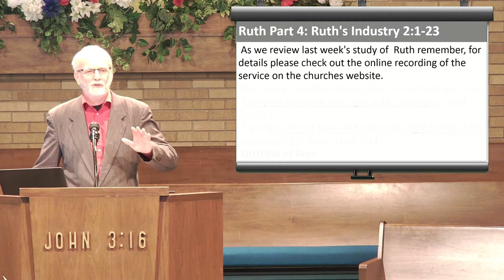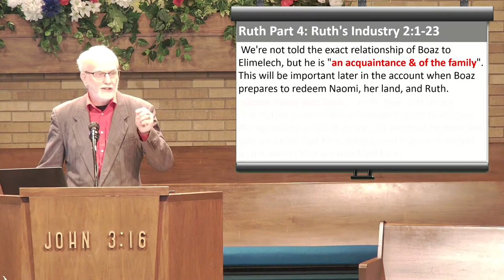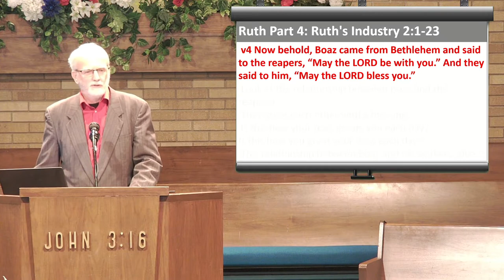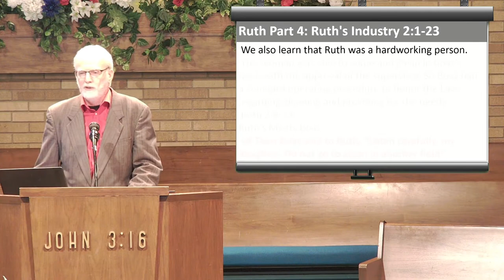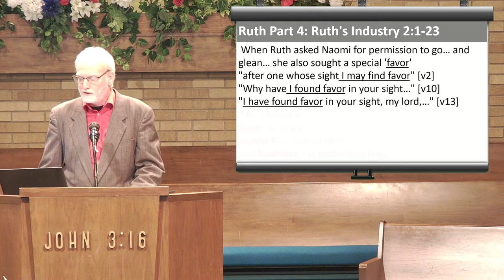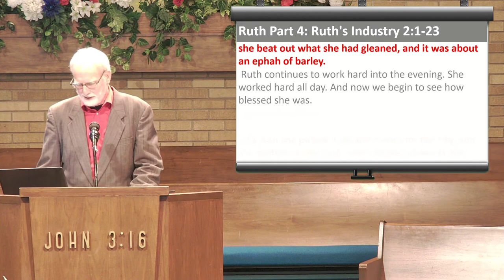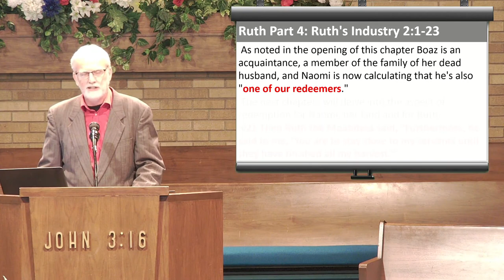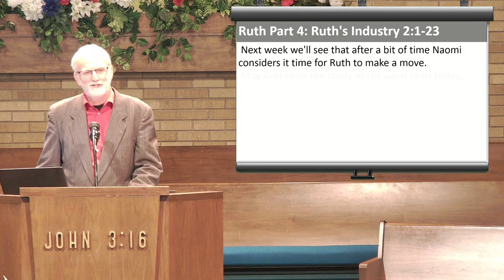Study of Ruth IV Trim